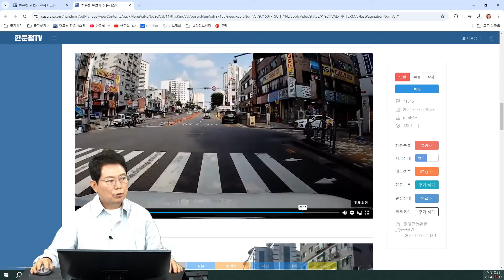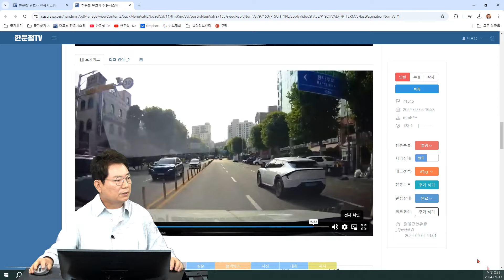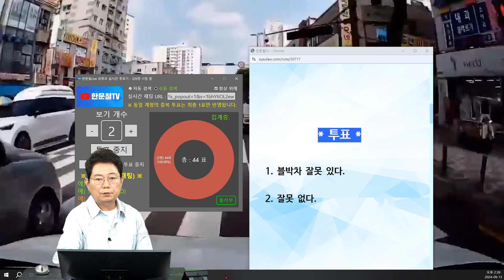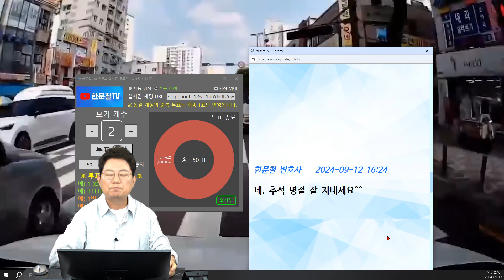23009회. 횡단보도에서 뒤늦게 건너는 아주머니와 사고!! 경찰이 블박차도 잘못이 있다고 해서 즉결심판을 받았는데, 그 결과가!!!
71846
240913 (금) 2부 생방송

전방 횡단보도 차량 신호가 녹색으로 바뀌고, 블박차 앞 트럭이 지나가고 블박차가 그 뒤를 따라 가는데, 왼쪽에서 뒤늦게 건너는 보행자와 사고
(전방 영상  + 맞은편 영상)

맞은편 영상을 보면, 아주머니는 녹색불로 바뀌기 직전에 들어와 한참 후에야 블박차와 사고

* 투표 *
블박차 잘못 있다.

즉결심판 결과

무죄!

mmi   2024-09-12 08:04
뱐호사님이 말씀해주신 대로 즉결심판 신청하여 무죄 받았습니다~~~!! 감사합니다.

한문철 변호사  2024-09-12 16:19
오호~
무죄 판결문 올려주세요^^

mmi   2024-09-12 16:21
판결문은 일주일 뒤에 경찰서로 온다고 해서 판결문 받으면 올리도록 하겠습니당!!!

한문철 변호사  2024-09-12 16:24
네. 추석 명절 잘 지내세요^^

* 의견

- 아주머니는 신호가 바뀌었을 때 뒤로 돌아갔어야 합니다

- 당연한 무죄!!!

- 즉결 심판 무죄판결이 대법원 판결보다 훨씬 의미 있습니다

쭌